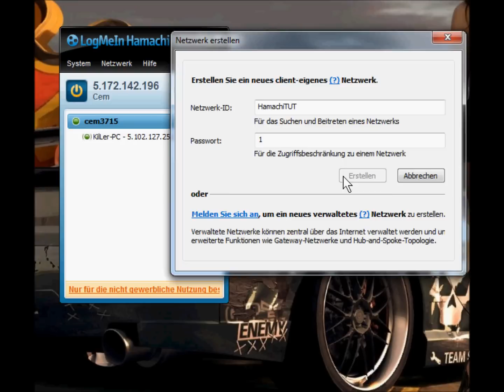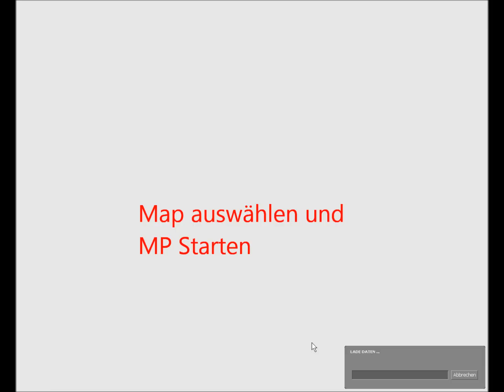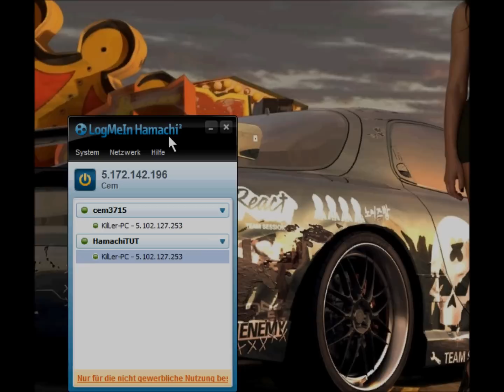Hamachi Tutorial GMod HL CS ....